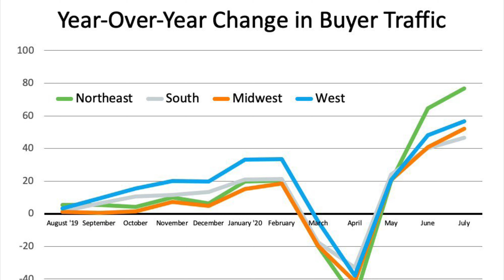Homebuyer Traffic Is on the Rise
One of the biggest surprises of 2020 is the resilience of the residential real estate market. Lawrence Yun, Chief Economist of the National Association of Realtors (NAR), is now forecasting that more homes will sell this year than last year. He's also predicting home sales to increase by 8-12% next year. There's strong evidence that he will be right.

ShowingTime, a leading showing software and market stat service provider for the residential real estate industry, just reported on their latest the ShowingTime Showing Index:

"Home buyer traffic jumped again in July, recording a 60.7 percent year-over-year increase in nationwide showing activity."

That means there are 60% more buyers setting appointments to see homes than there were at this same time last year. The number of potential purchasers was also up dramatically in every region of the country:

The Northeast was up 76.6%
The West was up 56.7%
The Midwest was up 52.1%
The South was up 46.7%

The Housing Market Is Showing a ‘V' Type Recovery

ShowingTime also indicates the real estate market has already come back from the downturn earlier this year that was caused by shelter-in-place orders. Here are the year-over-year numbers for each region on a monthly basis.

We're way ahead of where we were at this time last year. This data validates the thoughts of Frank Martell, President and CEO of CoreLogic, who recently noted:

"On an aggregated level, the housing economy remains rock solid despite the shock and awe of the pandemic."

Bottom Line

If you're thinking about selling your house, this may be a great time to get the best price and the most favorable terms.

WANT TO SELL? - We'll sell your home in 59 days or we'll buy it ourselves!

LOOKING FOR YOUR NEXT HOME? - Get a backstage pass to the MLS plus other OFF-MARKET properties

WANT TO BECOME AN AGENT? - We're looking for people who want to sell real estate! Do you know someone who would be a good match for our team? to apply.